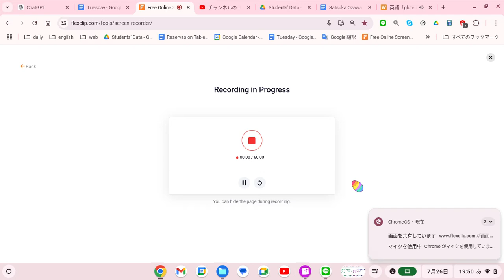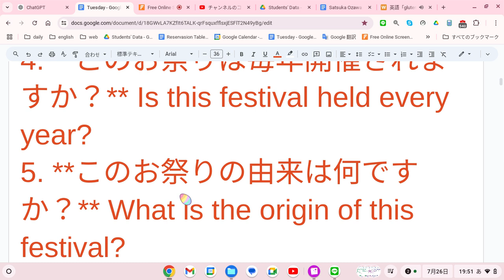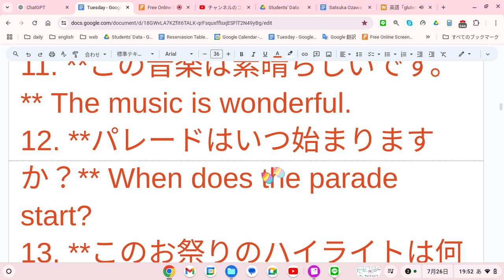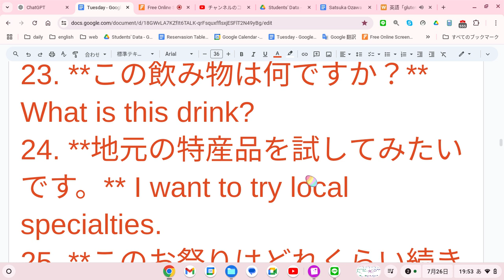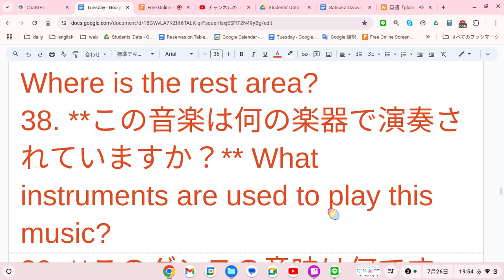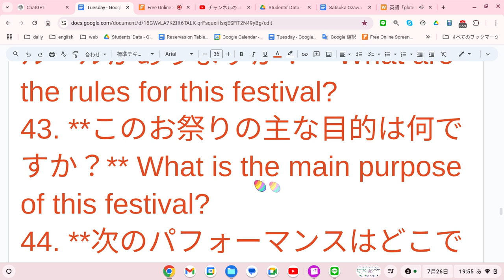えいご おんどく 299 訪問団が日本のお祭りで使いそうな英語 通訳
日本のお祭りに参加した訪問団が使いそうな英語表現とその日本語訳を以下に50個挙げます。

1. **お祭りに来れてとても嬉しいです。** I'm very happy to be at the festival.
2. **このお祭りはとても楽しいです。** This festival is so much fun.
3. **これは私たちの初めてのお祭りです。** This is our first festival.
4. **このお祭りは毎年開催されますか？** Is this festival held every year?
5. **このお祭りの由来は何ですか？** What is the origin of this festival?
6. **このお祭りのテーマは何ですか？** What is the theme of this festival?
7. **どのように参加できますか？** How can we participate?
8. **お勧めの屋台はどこですか？** Which food stalls do you recommend?
9. **この踊りはどうやって踊るのですか？** How do you dance this dance?
10. **この衣装はとても美しいです。** These costumes are very beautiful.
11. **この音楽は素晴らしいです。** The music is wonderful.
12. **パレードはいつ始まりますか？** When does the parade start?
13. **このお祭りのハイライトは何ですか？** What is the highlight of this festival?
14. **花火は何時に始まりますか？** What time do the fireworks start?
15. **写真を撮ってもいいですか？** May I take pictures?
16. **このゲームの遊び方を教えてください。** Can you show me how to play this game?
17. **このお祭りの伝統について教えてください。** Can you tell me about the traditions of this festival?
18. **浴衣を着てみたいです。** I would like to try on a yukata.
19. **このお面を買いたいです。** I want to buy this mask.
20. **どこでお土産を買えますか？** Where can I buy souvenirs?
21. **この食べ物は何ですか？** What is this food?
22. **これはとても美味しいです。** This is very delicious.
23. **この飲み物は何ですか？** What is this drink?
24. **地元の特産品を試してみたいです。** I want to try local specialties.
25. **このお祭りはどれくらい続きますか？** How long does this festival last?
26. **子供向けのアクティビティはありますか？** Are there any activities for children?
27. **次のイベントは何時ですか？** What time is the next event?
28. **このお祭りの歴史を教えてください。** Can you tell me about the history of this festival?
29. **踊りのパフォーマンスはどこで見られますか？** Where can we see the dance performances?
30. **このお祭りはどのように始まりましたか？** How did this festival start?
31. **このお神輿はとても立派ですね。** This portable shrine is very impressive.
32. **このお祭りの主催者は誰ですか？** Who organizes this festival?
33. **ボランティアとして参加できますか？** Can we participate as volunteers?
34. **次のお祭りはいつですか？** When is the next festival?
35. **このエリアの地図をもらえますか？** Can I get a map of this area?
36. **トイレはどこですか？** Where are the restrooms?
37. **休憩所はどこですか？** Where is the rest area?
38. **この音楽は何の楽器で演奏されていますか？** What instruments are used to play this music?
39. **このダンスの意味は何ですか？** What is the meaning of this dance?
40. **夜のイベントは何がありますか？** What are the evening events?
41. **おすすめの食べ物は何ですか？** What food do you recommend?
42. **このお祭りにはどのようなルールがありますか？** What are the rules for this festival?
43. **このお祭りの主な目的は何ですか？** What is the main purpose of this festival?
44. **次のパフォーマンスはどこで行われますか？** Where is the next performance?
45. **このお神輿を担いでみたいです。** I want to try carrying the portable shrine.
46. **お祭りのスケジュールを教えてください。** Can you tell me the festival schedule?
47. **このエリアには他にどんなお祭りがありますか？** What other festivals are there in this area?
48. **このゲームはどうやって遊ぶのですか？** How do you play this game?
49. **この伝統行事に参加してみたいです。** I would like to participate in this traditional event.
50. **来年もこのお祭りに来たいです。** I want to come to this festival again next year.